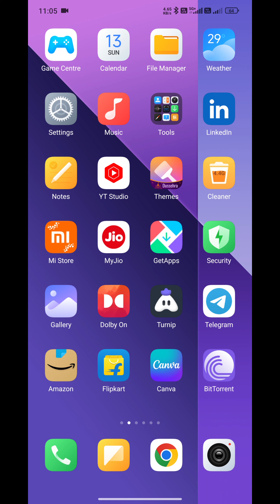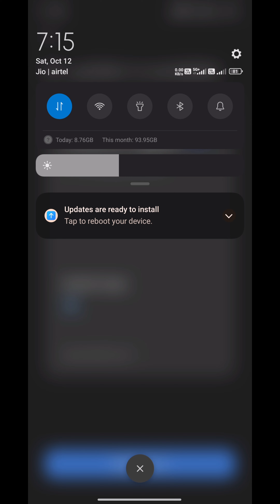Redmi Note 13 Pro Plus New HyperOS Update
Redmi Note 13 Pro Plus HyperOS V1.0.11.0 Update Released.